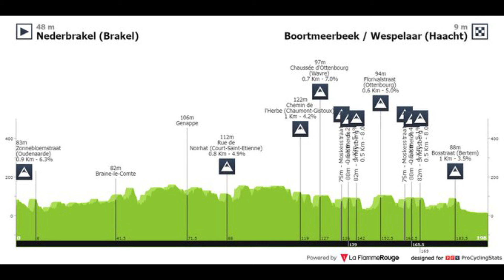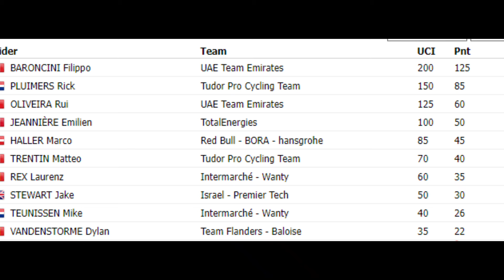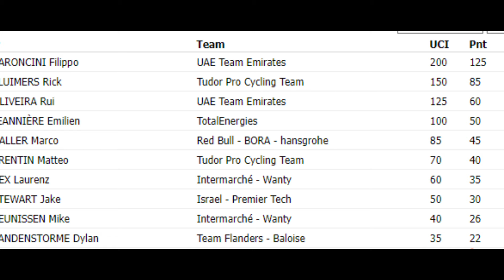RESUMEN SUPER 8 CLASSIC 2024/UAE APLASTA A TODOS ATAQUE LEJANO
Resumen super 8 Clasicc 2024